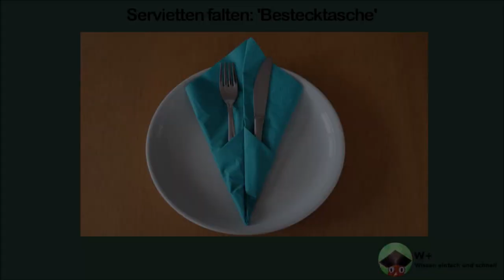Servietten falten: 'Bestecktasche' für Geburtstag, Hochzeit, Ostern & Weihnachten [W+]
Eine schöne Bestecktasche aus einer Serviette falten einfach und schnell für eine edle Dekoration an Geburtstag, Hochzeit, Ostern & Weihnachten mit Wissen einfach und schnell [W+]